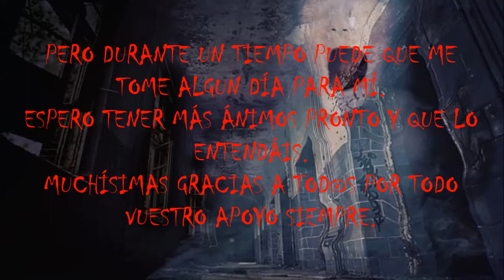(asmr español) SCP-085